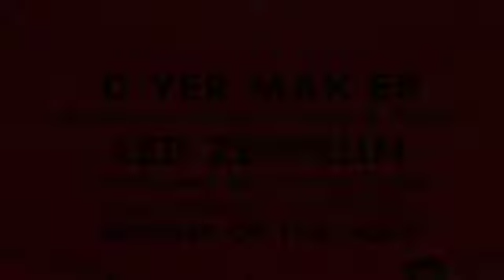D'yer Mak'er backing track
Cover recording of a backing track for Led Zeppelin’s 1973 fusion of reggae and doo-wop.